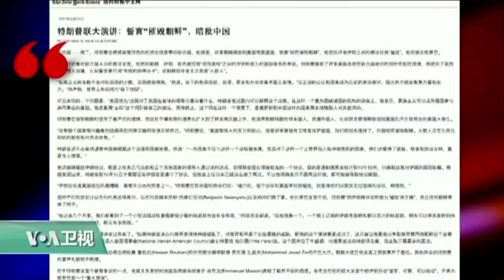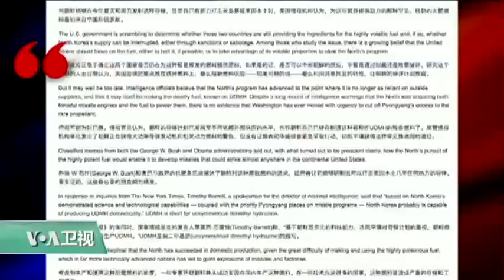媒体观察：纽约时报：朝鲜研发核武，中国帮助有多少？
朝鲜在金正恩领导下，在朝着核国家道路上迅猛迈进。连续不断的导弹试射引起国际社会严重关注。美国总统说，若朝鲜威胁到美国，要“彻底摧毁”它。纽约时报则说，川普不点名批评中国，说它提供了武装、物资和财政支持给朝鲜，令人愤慨。媒体观察，我们来看看，美国媒体如何报道中国帮助朝鲜发展核武器。